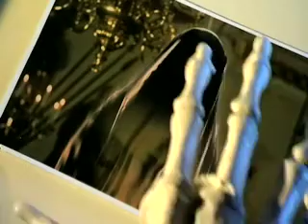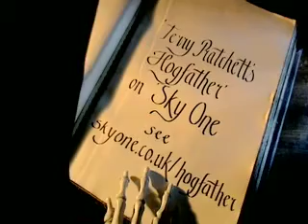12 Days of Hogswatch - Day 11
We meet The Auditors whose ultimate goal is retaining perfect order